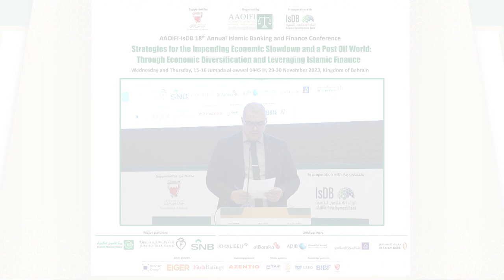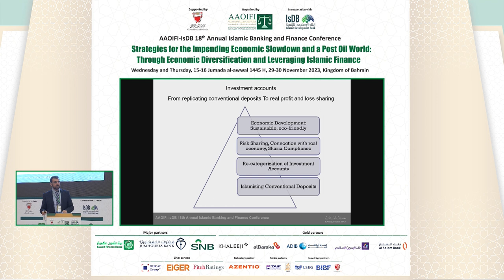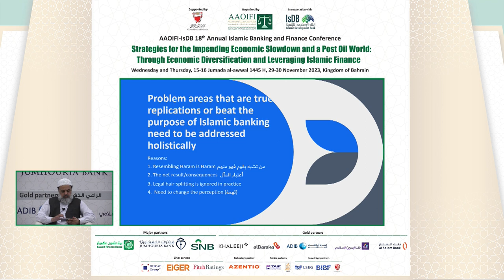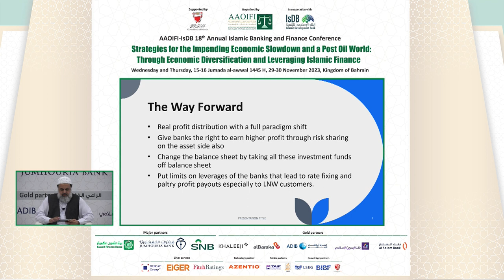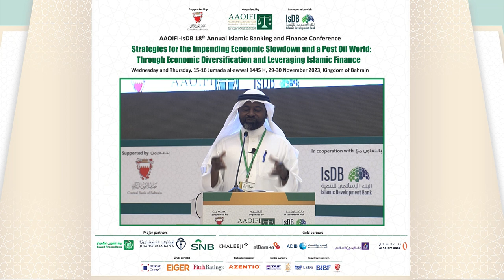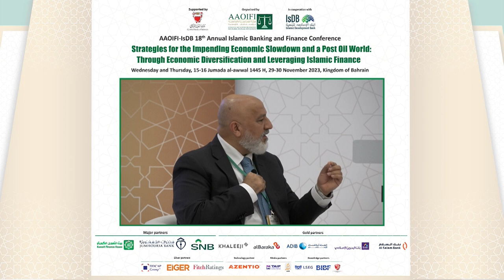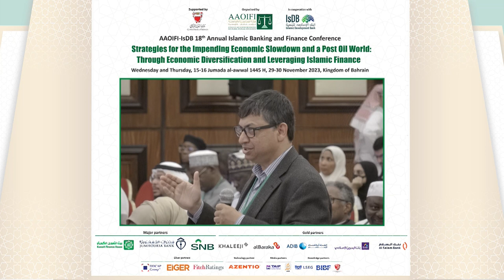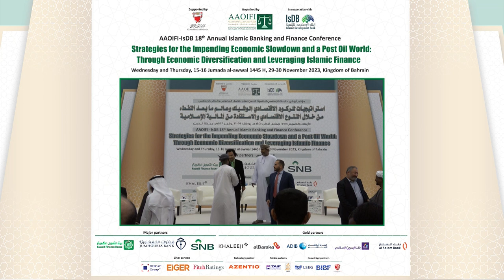AAOIFI IsDB 18th Annual Conference 2023 Session 5 & Award